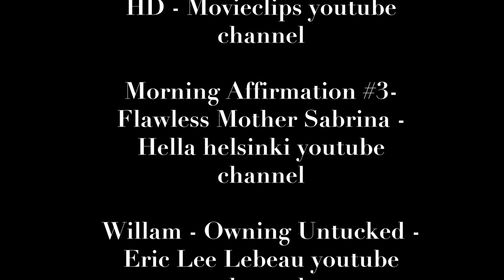Drag Queens Fashion Herstory l Too Much?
Today I felt inspired by Ru Paul's Drag Race, I'm going to talk about highlights of Drag Queen and LGBTQ history; and how it relates to fashion. Also I talk about how Ru Paul's Drag Race started and the very special event happening this weekend! So do you think Drag Queens are too much or are they just enough?!?!?
- XOXO
Mariana

Sources:

RuPaul's Drag Race | RuVealed The 12 Best Alyssa Edwards Quotes | Logo youtube channel

25 Historical Photos of Drag Queens From the 1890s and Early 1900s - youtube channel

Priscilla, Queen of the Desert Official Trailer #1 - Terence Stamp Movie (1994) HD - Movieclips Classic Trailers youtube channel

BenDeLaCreme is Appearing at RuPaul's DragCon LA 2018! Tickets are on SALE Now! - WOW Presents youtube channel

Ann Widdecombe Discusses Age Of Consent And The Word 'Queer' | Celebrity Big Brother - Big Brother youtube channel

Bianca Del Rio Compilation - Funny Moments - QUEEN compilations youtube channel

Stonewall Official Trailer 1 (2015) - Jonathan Rhys Meyers, Ron Perlman Movie HD - Movieclips youtube channel

Morning Affirmation #3- Flawless Mother Sabrina - Hella helsinki youtube channel

Willam - Owning Untucked - Eric Lee Lebeau youtube channel

Julian Eltinge, Female Impersonator, on The Voice of Hollywood 1929 - soapbxprod youtube channel

100 Years of Drag Queen Fashion | Vanity Fair

RuPaul honored with star on Hollywood Walk of Fame - Associated Press youtube channel

RuPaul - Supermodel (You Better Work) (Official Music Video) - Telegenics

RuPaul's Drag Race | Fashion Show: Fall 2015 | Season 7 - Logo TV youtube channel

RuPaul's Drag Race: Season 1 (Opening Credits) - Ru Paul Visage youtube channel

RuPaul - "U Wear It Well" music video - Every Runway Look from RuPaul's Drag Race Season 1 to 7 - WOW Presents youtube channel

Willam's This Is Not The Beatdown Ep 25- How To Tuck - willam belli youtube channel

Stephen Tells RuPaul About His Drag Persona "Raven" - The Late Show with Stephen Colbert youtube channel

Top 4: Trinity Taylor | RuPaul’s Drag Race Season 9 | VH1 youtube channel

Bianca Del Rio makes a dress in 3 minutes
- Queen Bianca Del Rio Brasil youtube channel